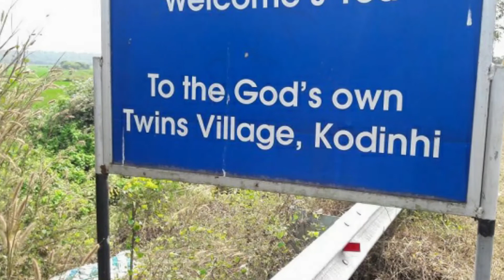টুইন ভিলেজ বা জমজ গ্রাম|| কেরালার কোদিনহি|| যে গ্রামে সবাই জমজ|| Twin Town|Kodinhi,Kerala,India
২০০০ পরিবারের মধ্যে ৪০০ পরিবারেই জমজ যে গ্রামে, সেই কোদিনহি গ্রামকে আমাদের এবারের পর্বে তুলে ধরা হয়েছে। মজার বিষয় হল, এ গ্রামের বাসিন্দা যেখানে যায় সেখানেও জমজ জন্মায়।
Among 2000 families, 400 family were bestowed with twins. Kodinhi of Kerala in India, a small town with a rate of 45 in 1000 twin birth.

অগ্রিম ধন্যবাদ। Thanks in Advance.
কৃতজ্ঞতাঃ
মিজান ও মিরাজ